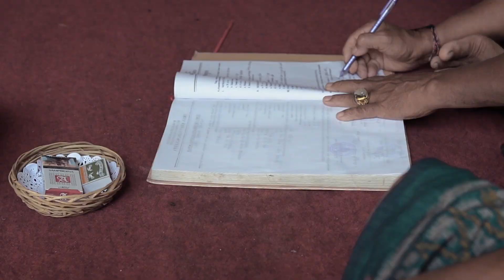Cinematic Balinese Wedding Ceremony l TEGA (TEmo & Gusti Ayu)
Griya Karang Muncan, 18 Agustus 2021